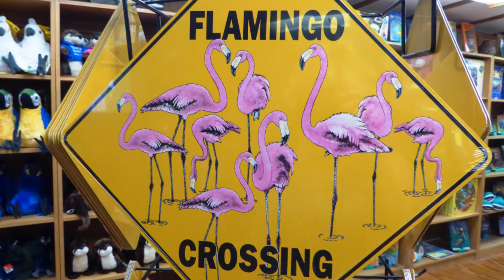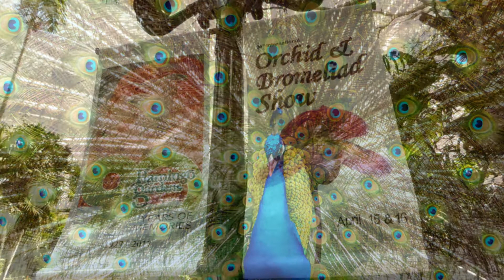Florida Flamingo Gardens ,2017